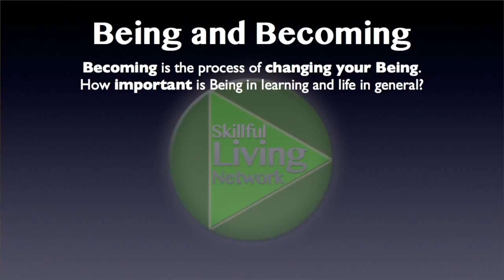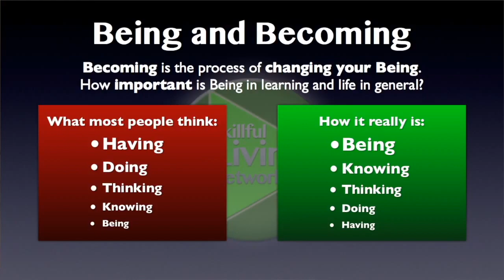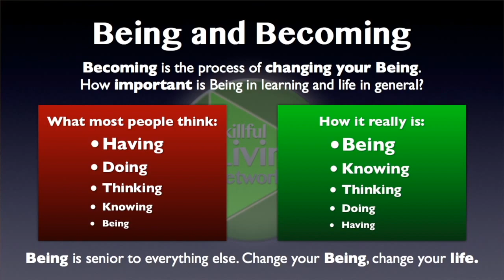Gnowly Matrix Learning Introduction 1.3—Being and Becoming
So in other words, it’s very hard for us to learn new skills, because our idea of learning itself is backwards. Let’s go over the theory again: Being and Becoming. Becoming is the process of changing your being. Now, how important is being in learning and life in general? Most people think that having is the important thing. If I have something, then I can do something with it, and then I can think about it and then I can know something. And then maybe being is in there someplace, down near the bottom. But that’s not the way it really is.

The way it really is, is that being is fundamental. If you have the being of, let’s say, an artist, then you automatically know how to express yourself, and you can think in terms of your artistic media and disciplines and so on. And then you can easily do your art, and then you can have the things that come from doing your art.

Or if you are interested in leadership, by having the being of a leader, automatically the doing, having and so forth of a leader will come to you. And with regard to enlightenment, if you can synthesize the being of an enlightened person, then automatically all the rest will be added to you.

In other words, being is senior to everything else: change your being and you change your life. If you want to change your life—if you want to learn something or become something—then you have to change your being.

And of course, the problem is we haven’t been taught about being. We don’t understand much about becoming. These are foreign words to us, because our educational system has buried topics having to do with ontology, ontics, phenomenology, experiential learning and so on. They have put them away where we can’t get at them, where we have no access to them, where we don’t have the vocabulary to even approach them. And mainly they have been relegated to the graduate and postgraduate levels of education.

So very few people get that far, therefore very few people know about issues concerning being. What to speak of becoming; becoming is very esoteric. Really it’s only covered nicely in the teaching of the Buddha. That’s why we source everything from the Suttas: the Theravāda Suttas, which are the original teachings, the original sermons, actually, of the Buddha to his monks.